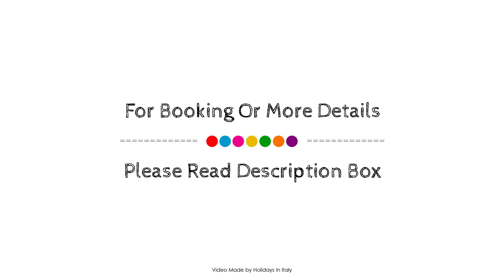UNAWAY Hotel Empire Rome, Italy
About Property:
Located in Via Veneto, Empire Palace Hotel is a perfect starting point from which to explore Rome. The hotel offers a wide range of amenities and perks to ensure you have a great time. To be found at the hotel are free Wi-Fi in all rooms, daily housekeeping, taxi service, 24-hour front desk, facilities for disabled guests. Comfortable guestrooms ensure a good night's sleep with some rooms featuring facilities such as television LCD/plasma screen, internet access – wireless (complimentary), whirlpool bathtub, non smoking rooms, air conditioning. The hotel's peaceful atmosphere extends to its recreational facilities which include fitness center. Empire Palace Hotel is an excellent choice from which to explore Rome or to simply relax and rejuvenate.
Searching For
1. UNAWAY Hotel Empire Rome
2. UNAWAY Hotel Empire Rome Virtual Tour
3. UNAWAY Hotel Empire Rome Rooms
4. UNAWAY Hotel Empire Rome Amenities
5. UNAWAY Hotel Empire Rome Videos
6. UNAWAY Hotel Empire Rome Offers
7. UNAWAY Hotel Empire Rome Deals
Audio Credit:
Track Title: Blank Slate
Artist: VYEN